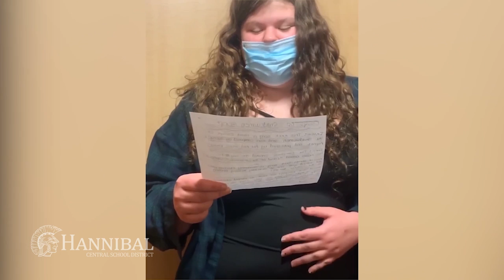December 2021 HCSD Concert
Hannibal student musicians perform a full lineup of songs as part of the December 2021 concert.